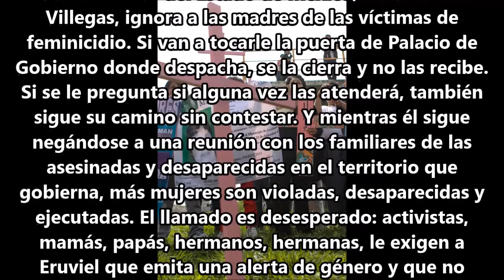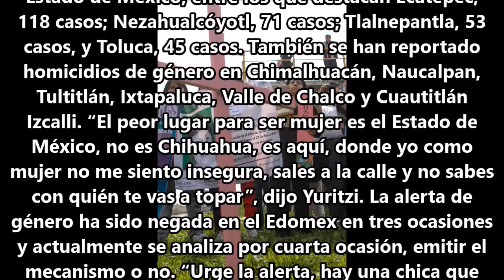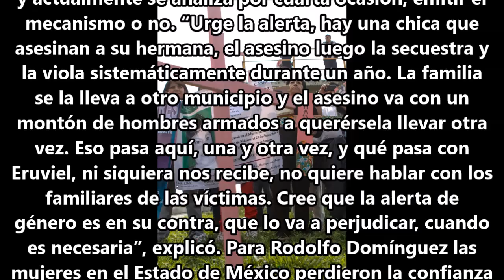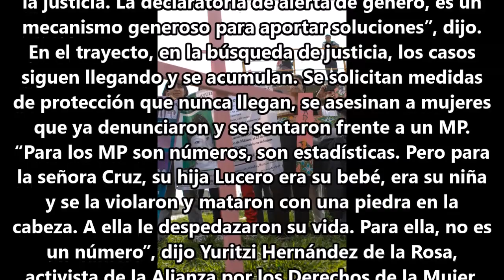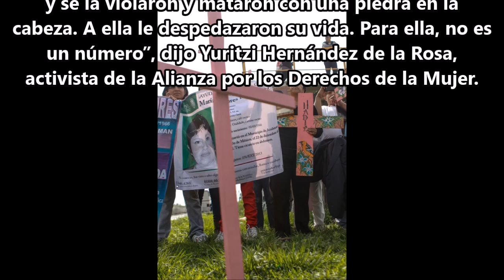El peor lugar para ser mujer, es el Estado de México. Eruviel, niega la Alerta de Género